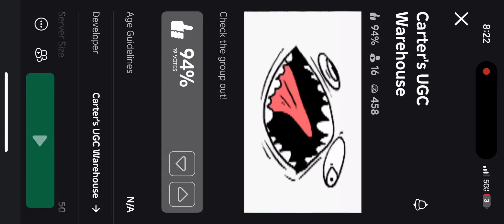SNIPING CLASSIC STYLE PISTOL #13